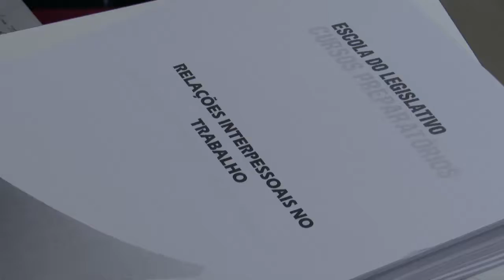CURSO DE RELAÇÕES INTERPESSOAIS NO TRABALHO INICIA NA ESCOLA DO LEGISLATIVO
As aulas do curso de Relações Interpessoais no Trabalho começaram nesta segunda-feira.